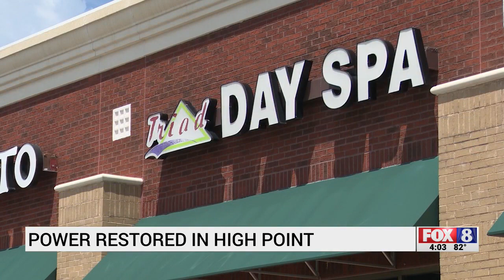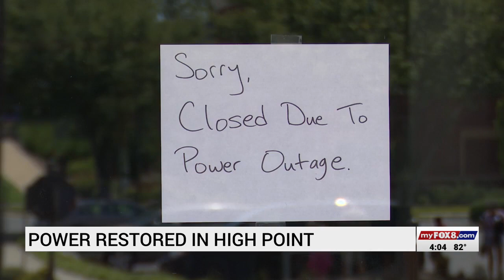Power restored after large outage in High Point